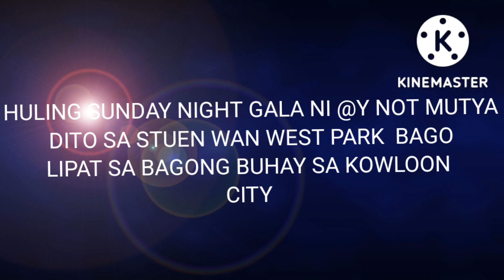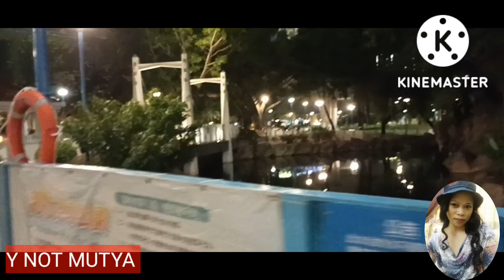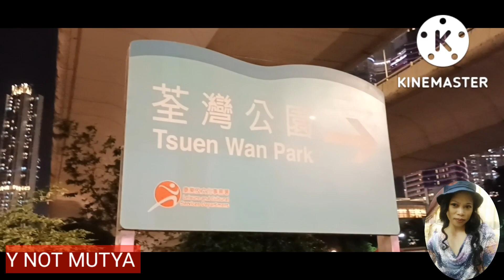HULING LINGGO NG GABING GALA DITO SA STUEN WAN PARK NI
HULING LINGGO NG GABING GALA DITO SA STUEN WAN PARK NI YNOTMUTYA DITO Sa Tsuen Wan Park is a park in Hong Kong. It is located in Wing Shun Street/Yeung Uk Road near Tsuen Wan Ferry Pier in Tsuen Wan, New Territories. The park was opened to the public on 30 October 1998. It is managed by the Leisure and Cultural Services Department of the Hong Kong government.